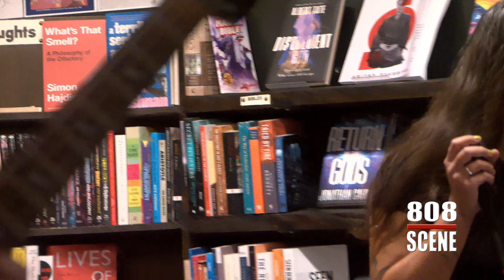IMPOSTOR CULT - SKULL-FACE BOOKS & VINYL, HONOLULU, HI, 6/7/24